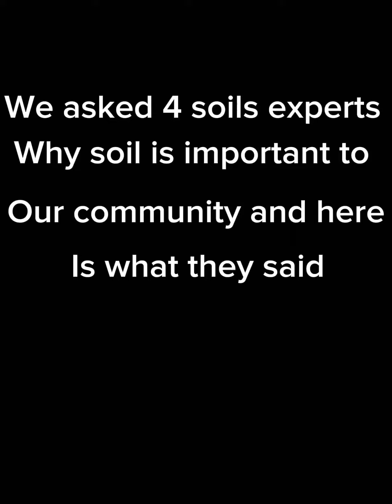2024- Student Video Contest 3rd Place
Submitted by Gaikowski